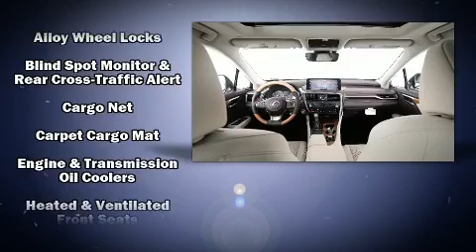2020 Lexus RX in WINSTON-SALEM, NC 27103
Flow Lexus of Winston-Salem

Take command of the road in the 2020 Lexus RX 350. It features all-wheel drive versatility, an automatic transmission, and a 3.5 liter 6 cylinder engine. Lexus prioritized practicality, efficiency, and style by including: 1-touch window functionality, a tachometer, power front seats, a power rear cargo door, lane departure warning, power windows, and the power moon roof opens up the cabin to the natural environment. Premium sound drives 12 speakers, providing you and your passengers a sensational audio experience. Lexus also prioritized safety and security with features such as: dual front impact airbags, front and rear side impact airbags, traction control, brake assist, anti-whiplash front head restraints, ignition disabling, an emergency communication system, and 4 wheel disc brakes with ABS. Adaptive cruise control maintains a pre set distance behind the car ahead of you, simplifying highway driving and enhancing safety. We know that you have high expectations, and we enjoy the challenge of meeting and exceeding them! Stop by our dealership or give us a call for more information.